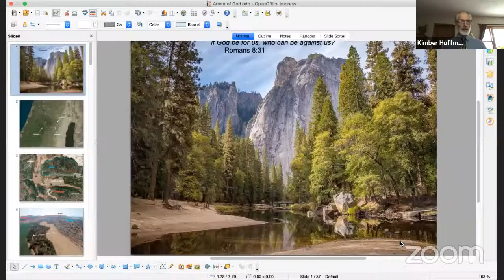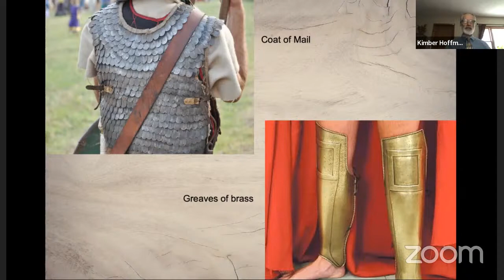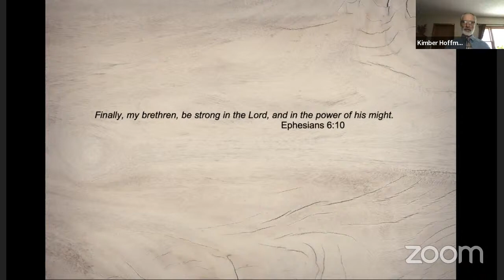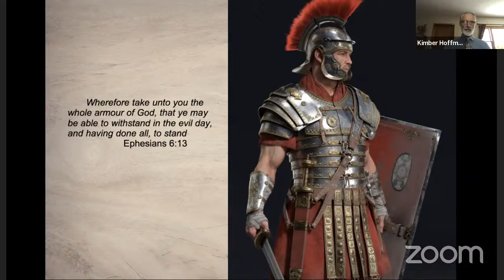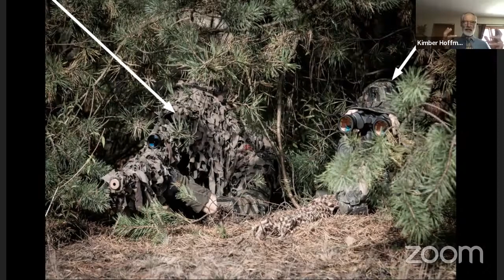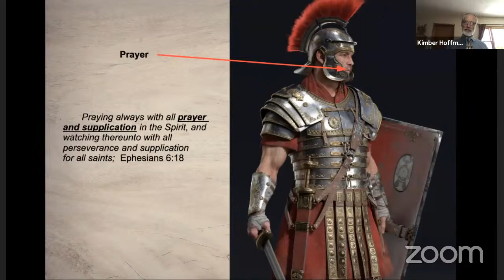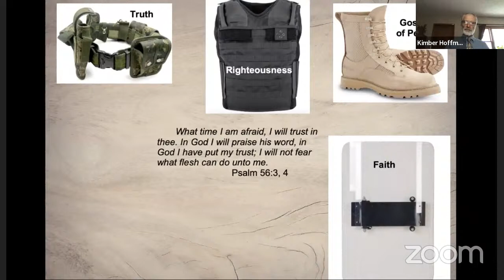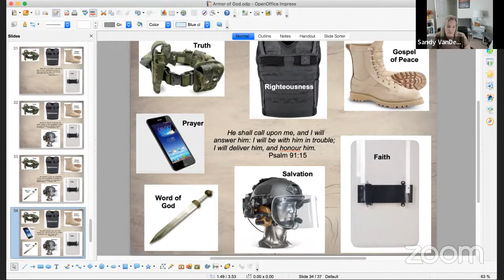If God Be For Us, Who Can Be Against Us by Kimber Hoffman